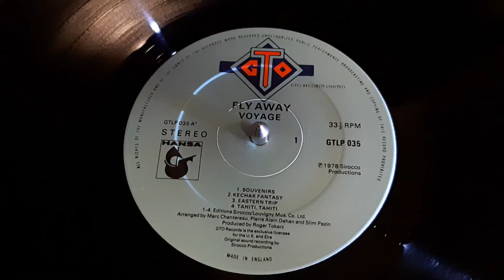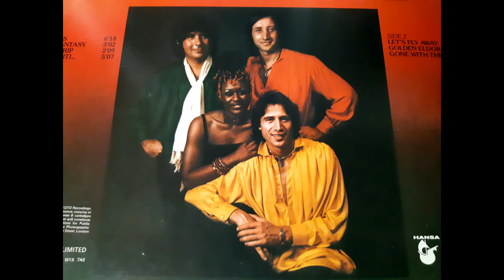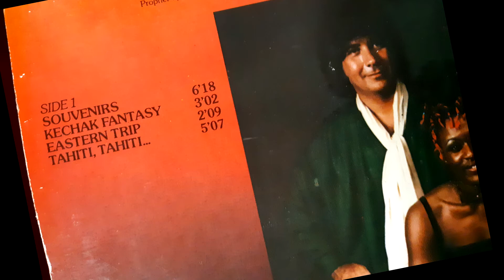Voyage - Fly Away LP (1978) - SIDE A - HQ 1080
Voyage - Fly Away LP (1978) - SIDE A
Soulgate Mastering Studio